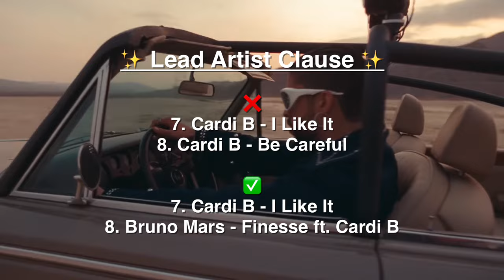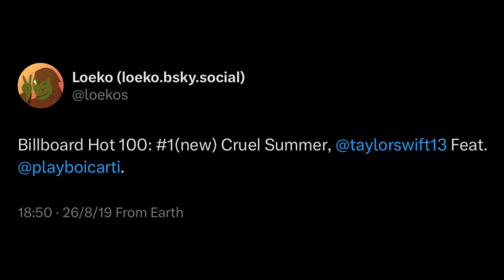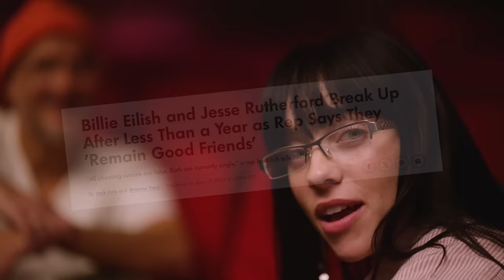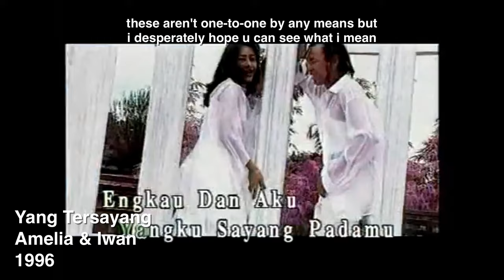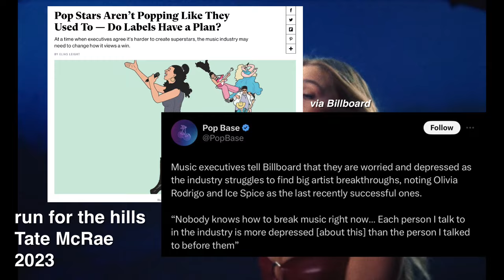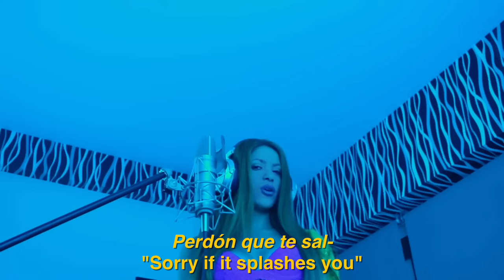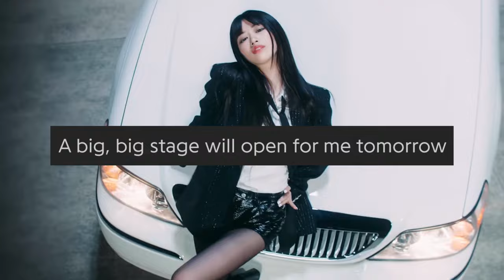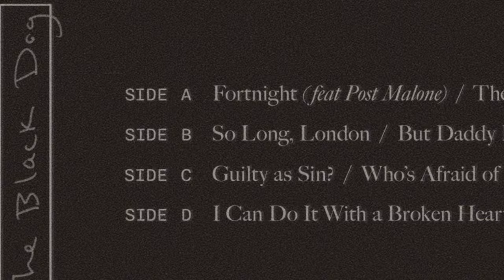Loeko's Top 10 Best Hit Songs of 2023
if you live in singapore and you find meadows brand mala chips, they're so good please get them

timestamps:
0:00 Intro
1:53 A little surprise heehee
8:27 Number 10
14:47 Number 9
22:55 Number 8
29:19 Number 7
35:13 Number 6
43:28 Number 5
50:49 Number 4
1:00:16 Number 3
1:05:55 Number 2
1:10:24 Honourable Mentions
1:24:14 Number 1
1:32:27 Outro